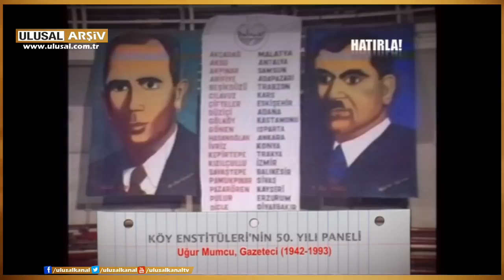Uğur Mumcu'nun tarihi uyarıları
Köy Enstitüleri 'nin50. yıl paneli